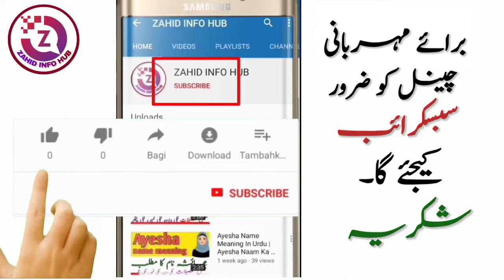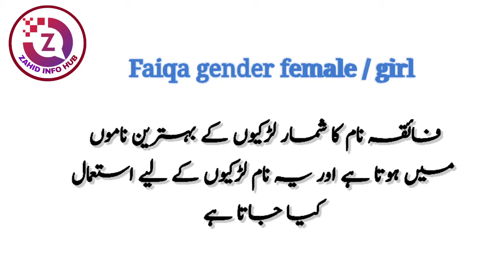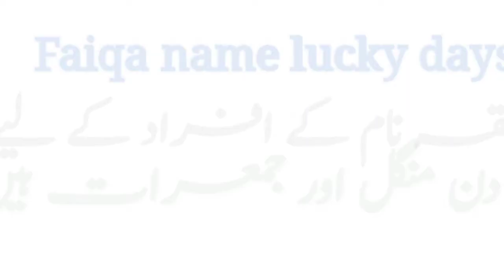Faiqa Name Meaning In Urdu | Faiqa Naam Ka Matlab | فائقہ نام کے معنی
Assalamualaikum :
In today's video you will find a lot of important information about faiqa name in Urdu language, faiqa name meaning, faiqa name lucky number, faiqa name lucky day, faiqa name lucky stone and other interesting information from faiqa name.
Aaj ki es video main aap ko faiqa naam Ke mutliq bahut se ahim malomat Urdu zuban main mil Jaye ge, faiqa naam Ka matlab, faiqa naam ka lucky number, faiqa lucky din, faiqa lucky pathar aur faiqa naam ke deegar ahim aur dilchasip malumat.
فائقہ نام کے معنی کیا ہے
فائقہ نام رکھنا کیسا ہے
فائقہ نام کا اردو مطلب
فائقہ نام کا مطلب کیا ہے
فائقہ نام کی لڑکیاں کیسی ہوتی ہیں

So if you have any questions in your mind about Faiqa Name, then you must watch this video,

About Video :
faiqa naam ka matlab urdu
faiqa name and meaning
faiqa naam ke meaning
faiqa naam ki meaning
faiqa naam ka meaning
faiqa naam ki spelling
faiqa urdu meaning
faiqa hindi meaning
faiqa meaning
faiqa name meaning in english
faiqa meaning hindi
faiqa meaning urdu
faiqa ka matlab Kya hai
faiqa ke mayne kya hai
faiqa meaning
faiqa name matlab
faiqa naam matlab
faiqa name mayne
faiqa matlab
faiqa mean
faiqa ka matlab urdu
faiqa ka matlab hindi
faiqa name personality
faiqa naam ki shakhsiyat
faiqa naam ke log
faiqa naam ki larkiyn kesi hoti hai
meaning of faiqa
urdu meaning faiqa
hindi meaning faiqa
urdu mean faiqa
hindi matlab faiqa
urdu matlab Faiqa
faiqa name meaning hindi
faiqa name meaning urdu
islamic name,
islamic names,
boys name,
girls name,
baby names,
muslim girl,
faiqa فائقہ name meaning in urdu | faiqa ka matlab kya hai |